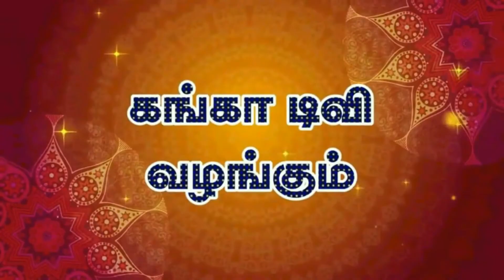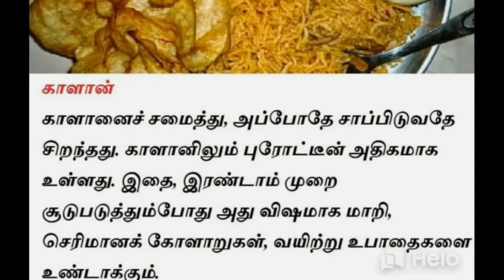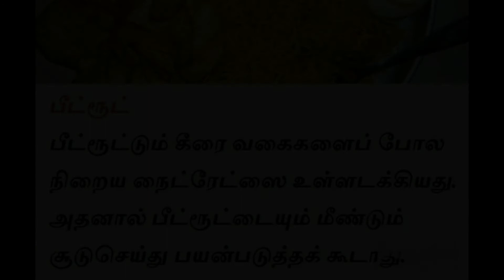இனிமேல் உணவை சூடுபடுத்தி சாப்பிட வேண்டாம்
இன்றைய நாகரிக வாழ்க்கை முறையில் ஃப்ரிட்ஜ், மைக்ரோவேவ் அவன் போன்ற நவீன மின்னணுச் சாதனங்கள் தவிர்க்க முடியாதவை ஆகிவிட்டன. விளைவு, தேவையானபோது சமைத்துச் சாப்பிட்டது போய், தேவைக்கு அதிகமாகவே உணவைச் சமைத்து,  ஃப்ரிட்ஜில் வைத்துகொள்கிறோம். அதை விரும்பும்போது மீண்டும் மைக்ரோவேவ் அவனிலோ, அடுப்பிலோ வைத்து சூடுபடுத்திச் சாப்பிடுவது வழக்கமாகிவிட்டது. எப்போதும் சூடாகச் சாப்பிட வேண்டும் என்ற விருப்பமும், அப்படிச் சாப்பிட்டால்தான் ஆரோக்யம் என்ற தவறான எண்ணமும்தான் இதற்குக் காரணம். `உணவுகளை இப்படிச் சூடுபடுத்திச் சாப்பிடுவதால், அதிலுள்ள சத்துகள் குறைந்துபோய்விடும். அதுவே உடல் ஆரோக்யத்துக்குக் கேடு விளைவிக்கக் கூடியதாக மாறிவிடும்’ என எச்சரிக்கிறார்கள் மருத்துவர்கள். மேலும், `இது ஃபுட் பாய்ஸனிங் தொடங்கி இதய நோய், புற்றுநோய் போன்ற பெரிய நோய்கள் வரை வழிவகுத்து, உயிருக்கே உலைவைத்துவிடும்’ என்றும் எச்சரிக்கிறார்கள். அந்த வகையில் மீண்டும் சூடுபடுத்திச் சாப்பிடவே கூடாத 8 உணவுகள் பற்றித் தெரிந்துகொள்வோம்.

கோழி இறைச்சியில் அதிகளவு புரோட்டீன் உள்ளது. பொதுவாகவே புரதச்சத்து நிறைந்த உணவு செரிமானம்ஆக, அதிக நேரம் எடுத்துக்கொள்ளும். சிக்கனைச் சூடுபடுத்தும்போது இதன் புரதச்சத்து மேலும் அதிகரிக்கும்; அதையே இரண்டாவது முறை சூடு செய்து சாப்பிட்டால் அதுவே ஃபுட் பாய்சனாக மாறக் காரணமாக அமைந்துவிடும். எனவே, இதை மீண்டும் சூடுபடுத்திச் சாப்பிடக் கூடாது. ஒரு முறை வறுத்த இறைச்சியை மீண்டும் சூடாகச் சாப்பிட வேண்டும் என்றால், சாண்ட்விச்சாகச் செய்து சாப்பிடலாம்.

இந்த கீரையின் நன்மைக்கு அளவே இல்லை. ஏனெனில் இதிலும் வைட்டமின் ஏ அதிகம் அடங்கியுள்ளது. எனவே நல்ல அழகாக சருமம் வேண்டுமெனில் பசலைக் கீரையை சேர்த்துக் கொள்ளவும்.